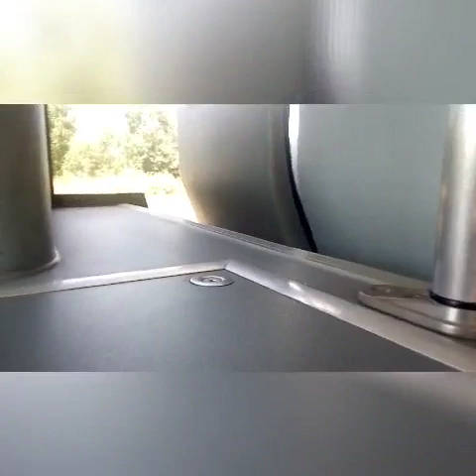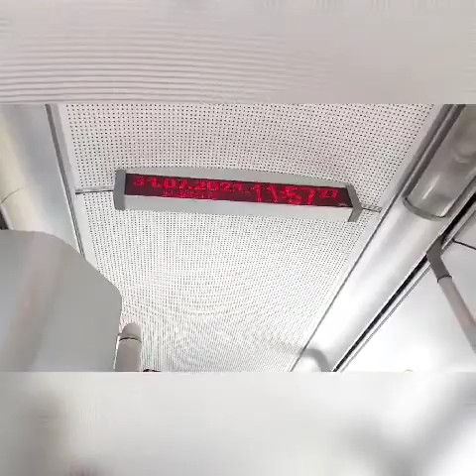Solaris Urbino I linie turystyczne 100 i 102. 31.07.21